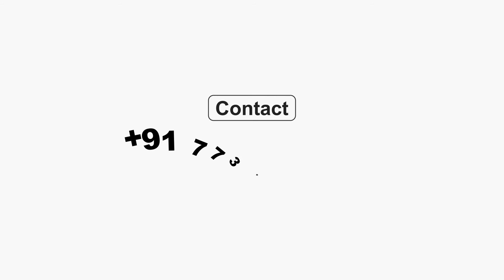Skonspace Interiors | Residence of Mr. Martin V Paul | PLANILAQUE GLASS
Minimalist interior design is part of modern interiors with reductive elements and streamlined shapes. The simplicity and monochrome colours used in interior designing makes the room design clean, open and bright. The colour patterns for ceiling are normally white with light shaded and open plan layout.